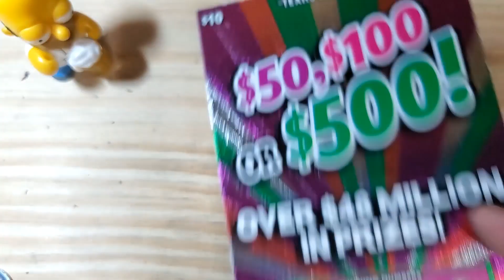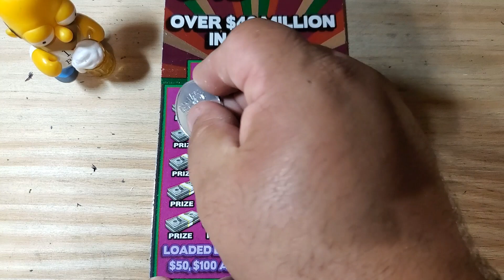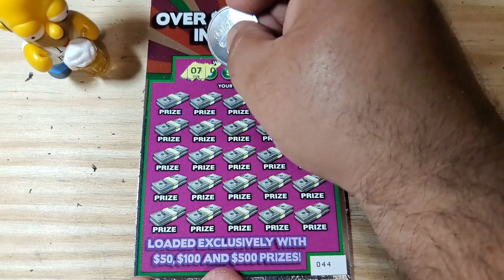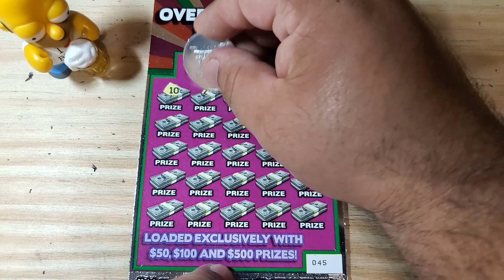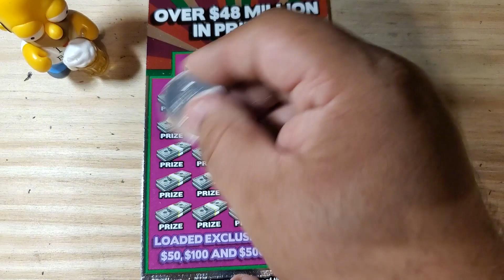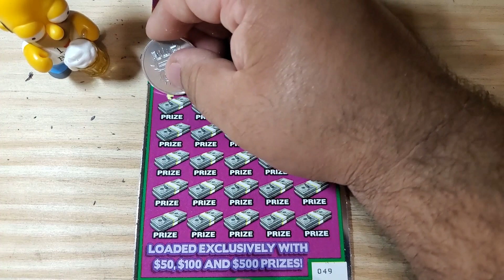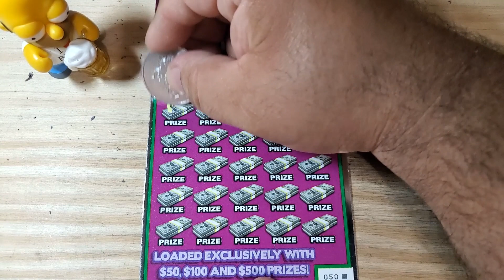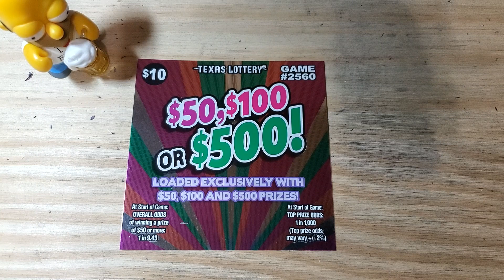FULL BOOK OF $50, $100 OR $500 PART 5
Scratching a full book